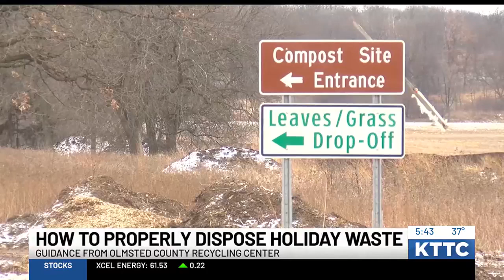How to properly dispose of your Christmas waste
KTTC talked with folks at the Olmsted County Recycling Center to figure out which trash goes where